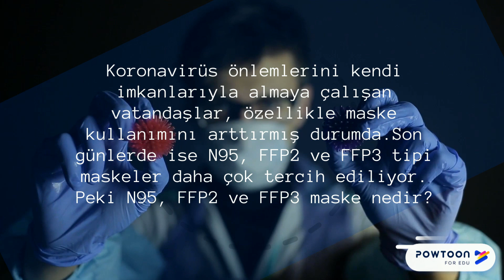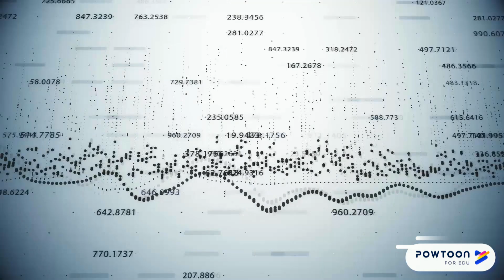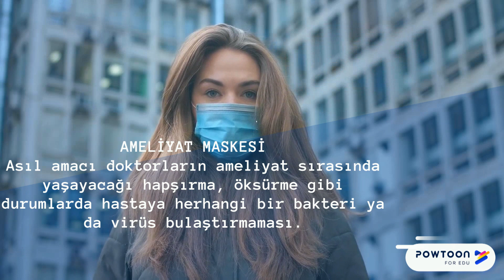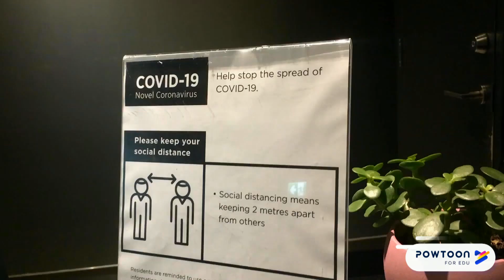N95, FFP2 ve FFP3 Tipi Maskeler Nedir? Maskelere Dair Terimler...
Corona virüsü önlemlerini kendi imkanlarıyla almaya çalışan vatandaşlar, özellikle maske kullanımını arttırmış durumda. Son günlerde ise N95, FFP2 ve FFP3 tipi maskeler daha çok tercih ediliyor.

N95 TİPİ MASKE NEDİR?

Sağlık çalışanlarının kullandığı ve N95 maddesi içeren üç katmanlı solunum izolasyonlu maskelere N95 deniyor.

FFP2 TİPİ MASKE NEDİR?

FFP2 koruma sınıfı solunum maskeleri, havada tehlikeli ve mutajenik parçacıkların bulunabileceği çalışma ortamları için oluşturuldu. Bu sınıftaki solunum maskeleri parçacıkların 0,6 μm'ye kadar en az %94'ünü tutmalıdır ve OEL ihlalinin maksimum on katı yoğunluğa çıktığı ortamlarda kullanılabilir.

FFP2 koruma sınıfı solunum maskeleri çoğunlukla demir ve maden endüstrilerinde kullanılır. Bu endüstrilerde çalışanlar sıklıkla aerosol, is ve dumana maruz kalır. Bu da, uzun süreçte akciğer kanseri gibi solunum sistemi hastalıklarına neden olabilir. Bunlara ek olarak çok büyük ikincil hastalık ve akciğer tüberkülozu riski taşırlar.

FFP3 TİPİ MASKE NEDİR?
FFP3 koruma sınıfı solunum maskeleri hava kirliliğini soluma alanında maksimum koruma sunar. Toplam sızıntı maksimum %5 olabilir ve bu maskeler 0,6 μm'ye kadar tüm parçacıkların %99'u filtrelemelidir. Bu maske aynı zamanda zehirli, onkojen ve radyoaktif parçacıkları da filtreler. FFP3 koruma sınıfı maskeler endüstriye özel OEL değerlerini otuz kat ihlal eden çalışma ortamlarında kullanılır. Çoğunlukla kimya endüstrisinde kullanılırlar.
FF: Face Filter (Yüz maskesi)
P1: Mekanik çalışmalar sonucu ortaya çıkan toksik (zararlı) olmayan tozlar.
P2: Toksik tozlar, MAK değerleri 0,1 mg/m3 ‘den büyük olan tozlar.
P3: Toksik, kanserojen, radyoaktif tozlar ve MAK değerleri 0,1 mg/m3’den
küçük olan tozlar.
S : Katı ve su bazlı sıvı zerrecikler.
L : Katı ve yağ bazlı sıvı zerrecikler.
R: Tekrar kullanılabilir.
VENTİL: Filtreli maskelerde tek taraflı çalışan, havayı olduğu gibi dışarı çıkaran parçalardır.
Diğer maskelere dair bilgiler:
Ameliyat maskesi
doktorların ameliyat sırasında yaşayacağı hapşırma, öksürme gibi durumlarda hastaya herhangi bir bakteri ya da virüs bulaştırmaması.
Yarım yüz gaz maskeleri
Yüzün yarısını kaplayan ve solunum yollarında üst düzey koruma sağlıyor. Diğer maskelerin aksine tekrar kullanılabilen ve soluk verme ventili daha dayanıklı olan bu maskeler %99,95 oranında koruma vadediyor. Standart tek kulanımlık maskeler 8 saatlik bir kullanım ömrü sağlarken N95 adlı maskeden çok daha uzun ömürlüdür. Genellikle madencilik gibi ağır maddelerin bulunduğu çalışma alanlarında tercih edilir.

Tam yüz maskeleri
Corona virüsünün gözlerden de bulaşabildiğine dair iddialar var. Bu nedenle uzmanlar, özellikle dışarıdayken ellerinizle gözlerinizi ovuşturmamanızı ve yanınızda hastalık belirtileri gösteren kişilerden gözlerinizi de korumanızı öneriyor. Ancak yukarıda yer alan 3 maske gözleri virüsten korumak için yeterli değil. Bu nedenle tam koruma sağlamak isteyenler tam yüz maskeleri tercih ediyor.